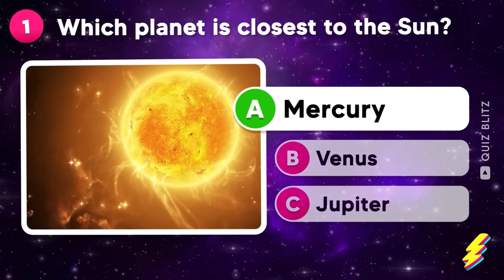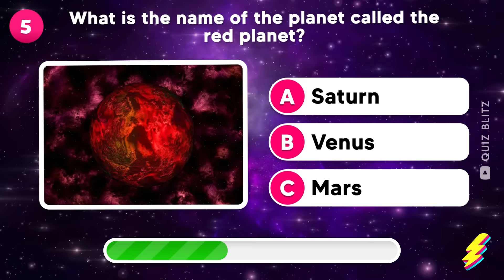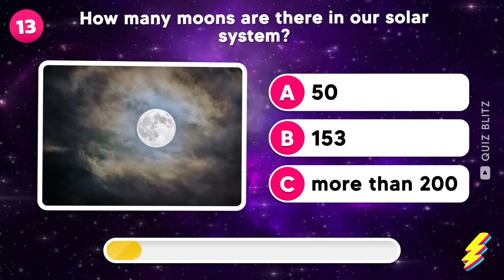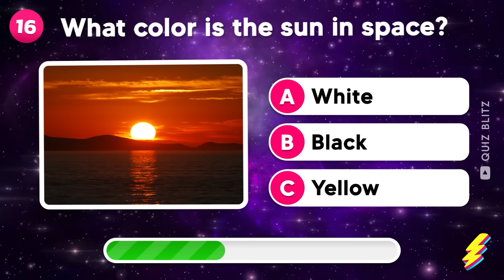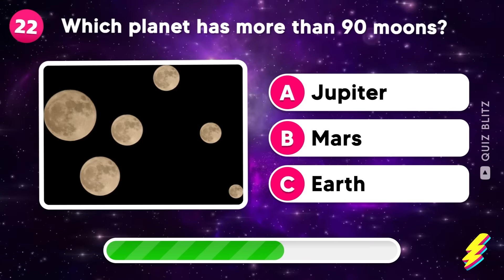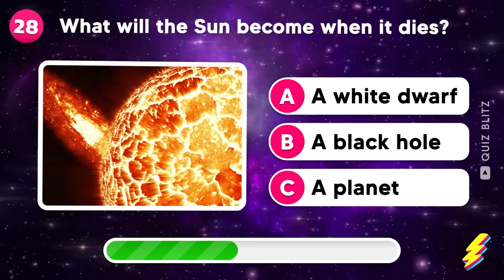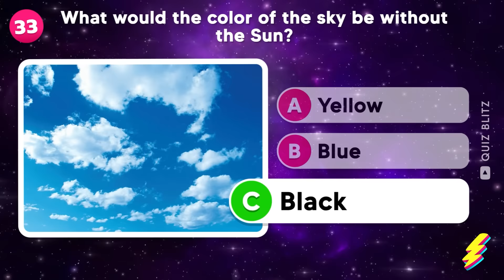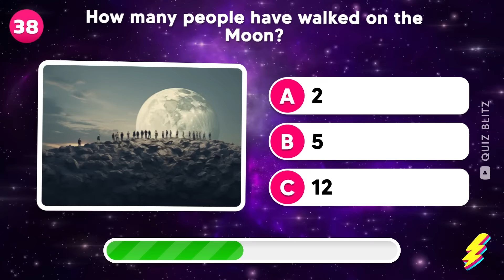🧠 How Good is Your General Knowledge? Space & Universe Edition 🚀☀️🪐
How smart are you? Test your general knowledge in this exciting quiz! How Good is Your General Knowledge? Space & Universe Edition will challenge you to answer questions about space, planets, the solar system, and astronomy. Are you ready to explore the depths of the universe? Put your knowledge to the test and see how much you really know about the mysteries of space. Get ready to blast off into a world of fascinating facts and mind-boggling trivia! 🚀☀️🪐